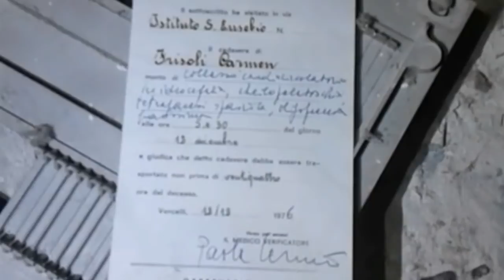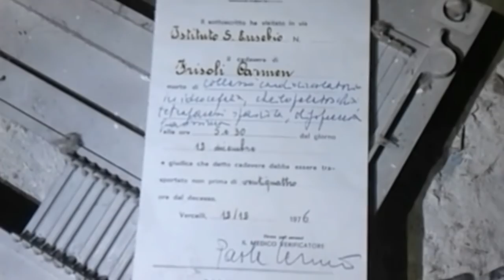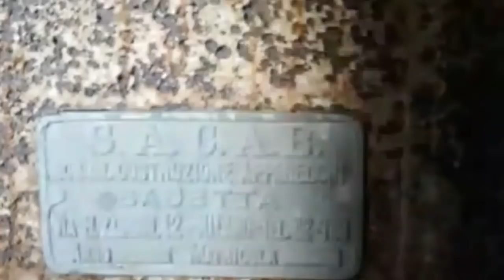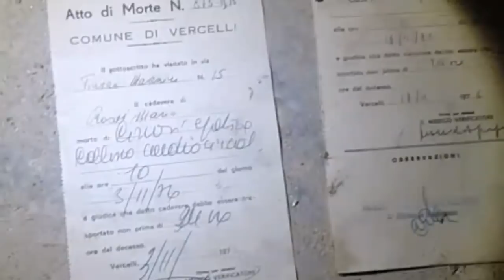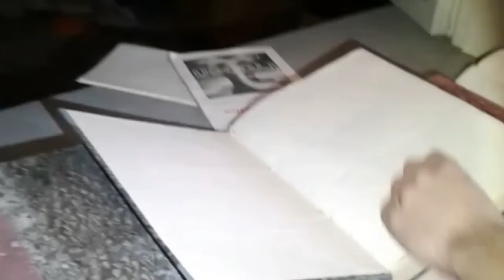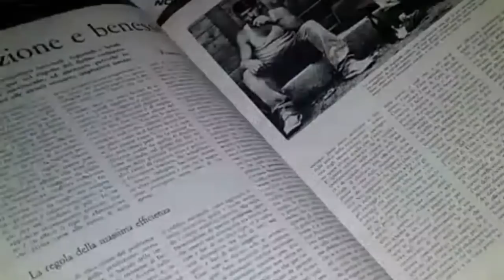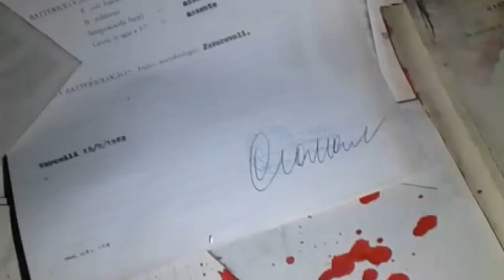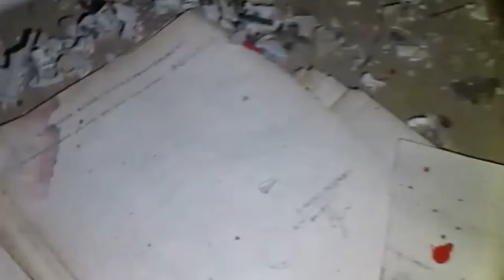entriamo nell ex manicomio di vercelli😱😱😱😱😱parte 1